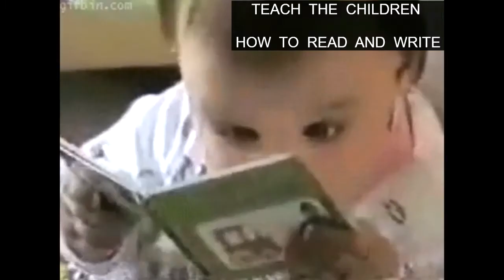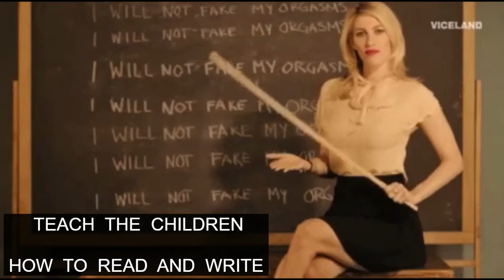Teach the Children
I wrote and recorded this one in 1992. On a cheap analog four-track recorder.